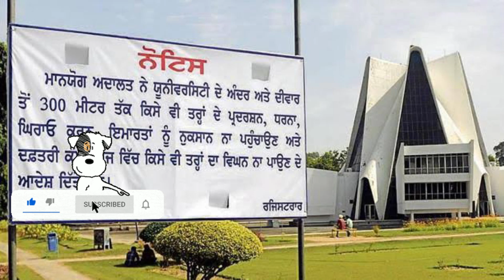ONLINE🟢 MODE COLLEGE EXAMS || GNDU & PUNJABI UNIVERSITY PATIALA || TODAY’s IMPORTANT NOTIFICATION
Welcome on my channel “ MALWA BELT LIVE “